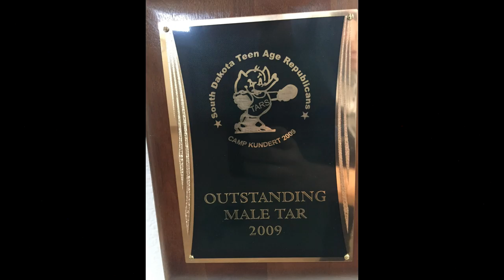Mrs. Satter - The story of one teacher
Mrs. Satter, recently retired, was a 4th grade teacher at Madison Elementary School in South Dakota.

During my time in her class, she inspired me to be involved not only in politics but the world around me.

This is the story of how she impacted many.